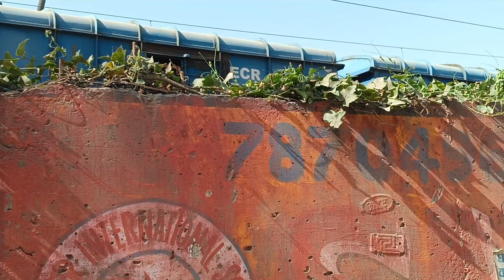Patna police 🚨 team 🚉 teammates 😨 teams please like subscribe di 🚉😨😨 teams please 🥺 team 🚨 team 🥺😨🚉🚉